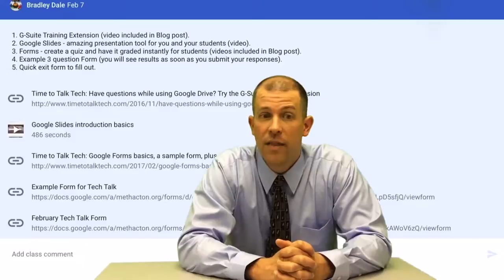Google Trainer Video (March 2017)